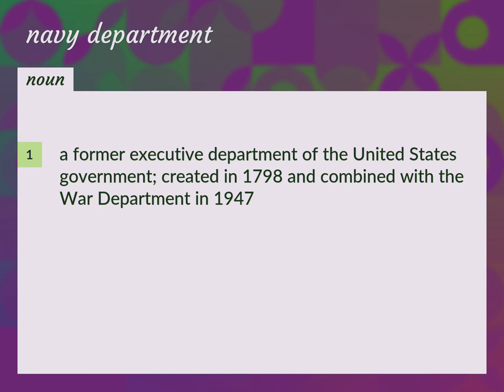Navy department | meaning of Navy department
What is NAVY DEPARTMENT meaning?